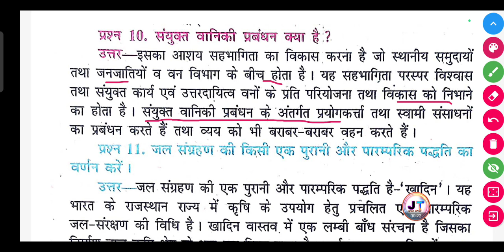संयुक्त वानिकी प्रबंधन क्या है? | sanyukt vaniki prabandhan kya hai